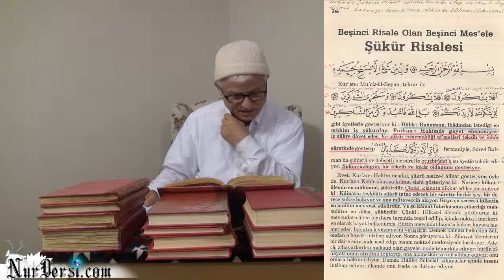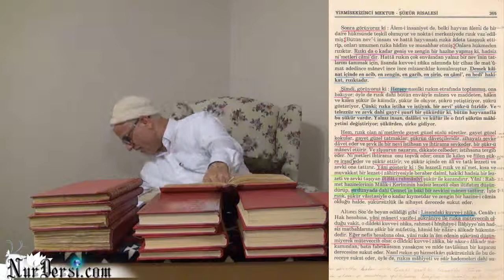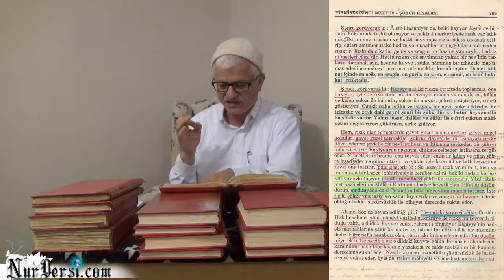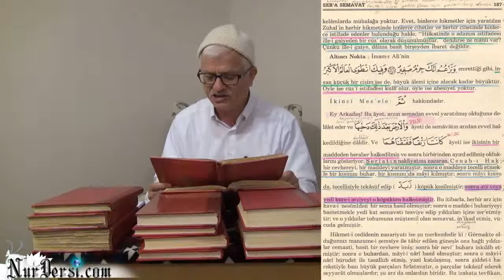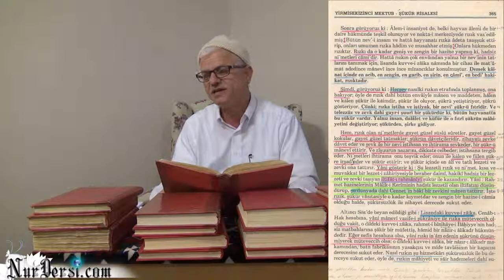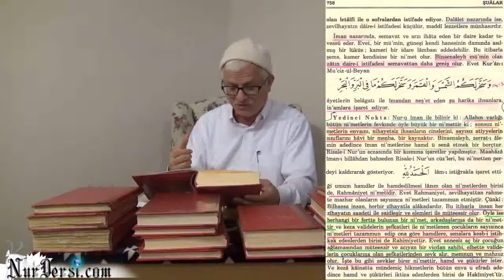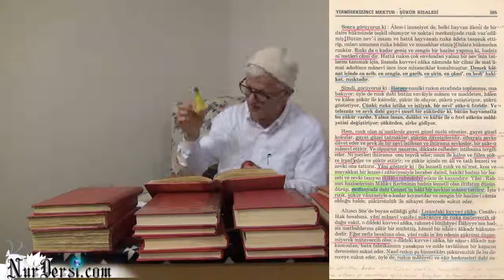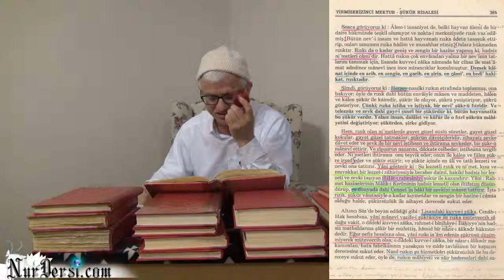İnsanlık Alemini Hareketlendiren Rızkın Merkez Olması -1